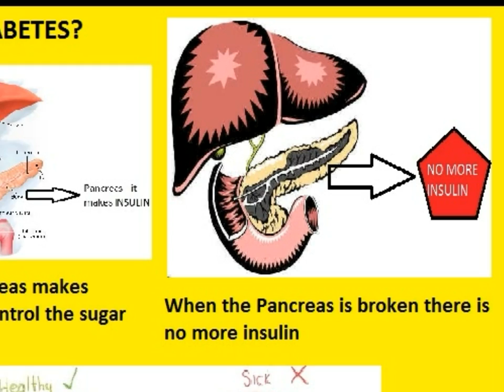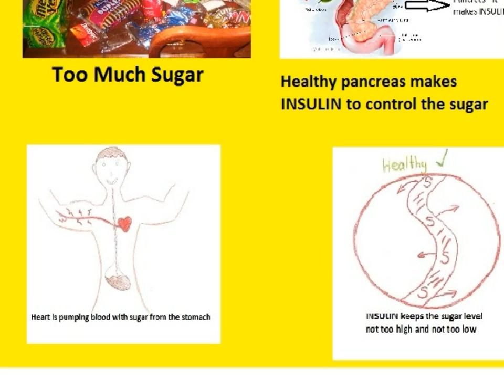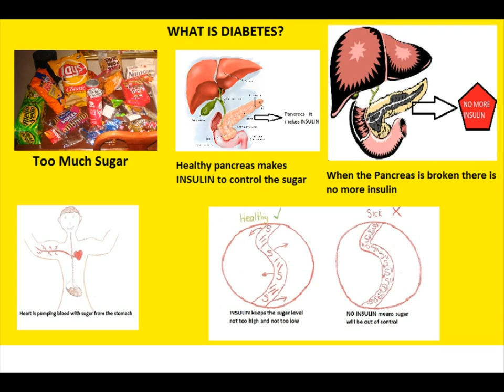Ramingining Yr 12 Diabetes Story Part 1.wmv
The true story of Diabetes - 7 part story in Yolngu Matha and English by Ramingining Yr 12 Students 2011
Part 1 - What is Diabetes